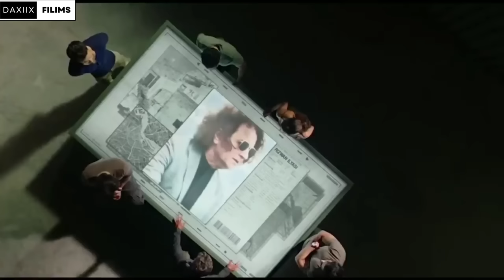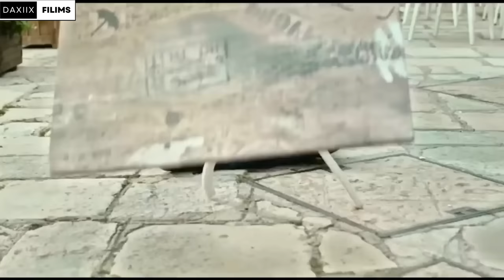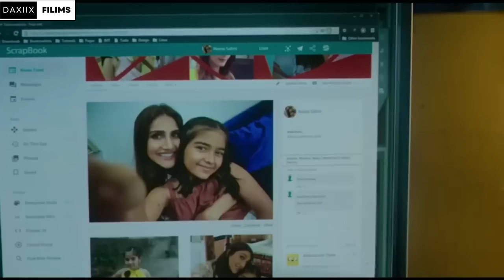Filim||Waa la khiyaamay waxaana la dilaya saxiibkii iyo gacalisadiisa SE waxa uu samayanaya...!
Mahadsanid

filim afsomali,
hindi

asad Hagio ,
Asad Hagio,
challenge Asad Hagio,
Qulasada Filimada,
qulaso  Cusub ,
Qulaso Filim ,
Filim Kooban ,
Osmaan xidig